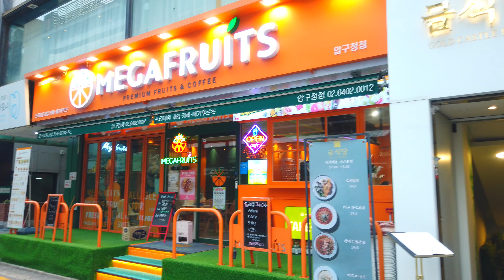Seoul, Korea, Gangnam - Walking Tour of Attraction - 4K - Apgujeong Rodeo Street [Gangnam-gu3]3(3)-6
(Season 3 = Purple Line  / season 2 = red line)
◆ Almost taken 1~2 weeks before posting

★★ Korea real Trip - Seoul neighborhood Walking Tour ★★

【“Season 3” Introduction】

▶ Hello, this is "Seoul Town Walk".
►Season 3, as in “Season 2”, plans to tour the streets and alleys of about 425 ‘dong’s in 25 ‘Gu’s(districts) of Seoul.
This time, I plan to walk in the opposite direction of Season 2, and visit places I haven't been to yet.
I hope you will take a tour and walk with me again, cool your head, remember old memories, and share Seoul together.

▶ Again, each place is numbered as follows (Always at the end of the title.) :
Since it is “Season 3”, add (3) next to the number of ‘Gu’, and add -1, -2, -3, ... in the order of posting.
►Ex : 1(3)-1, 1(3)-2, 1(3)-3, ... / 2(3)-1, 2(3)-2, ...

▼▼[[ 'Gu' number ]]▼▼
1. Gangdong-gu  2. Songpa-gu  3. Gangnam-gu  4. Seocho-gu  5. Dongjak-gu  6. Gwanak-gu  7. Geumcheon-gu  8. Yeongdeungpo-gu  9. Yangcheon-gu  10. Guro-gu  11. Gangseo-gu
12. Gwangjin-gu  13. Seongdong-gu  14. Jungnang-gu  15. Dongdaemun-gu  16. Yongsan-gu  17. Jung-gu  18. Jongno-gu  19. Mapo-gu  20. Seodaemun-gu  21. Eunpyeong-gu  22. Nowon-gu  23. Seongbuk-gu  24. Dobong-gu  25. Gangbuk-gu